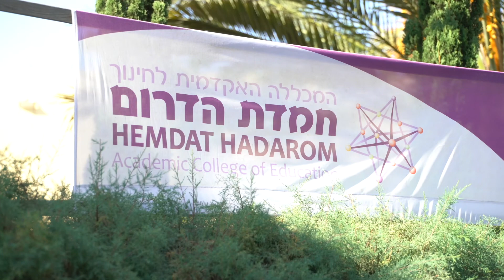Massa Hemdat Hadarom